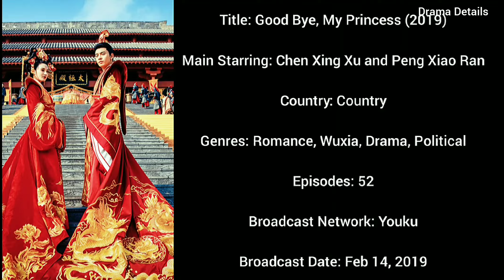Good Bye, My Princess (2019 vs 2022) Chen Xing Xu, Peng Xiao Ran, Wei Qian Xiang, ...